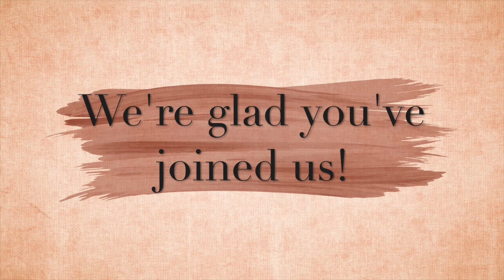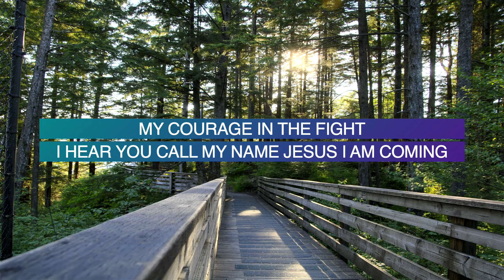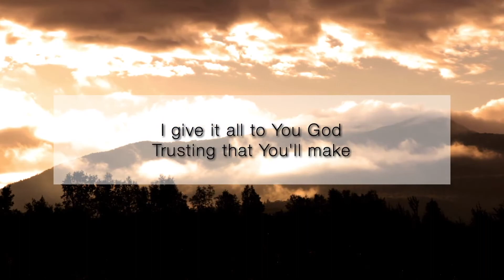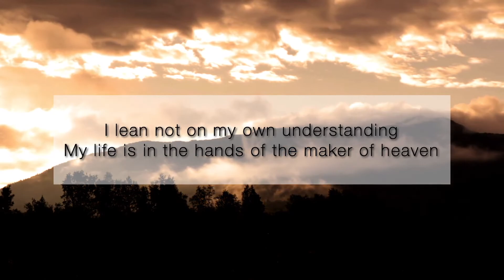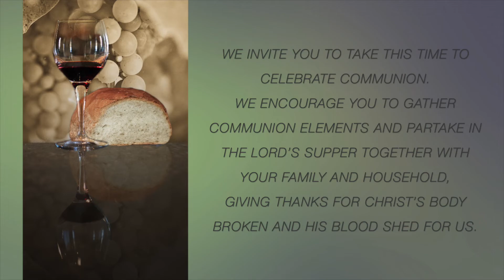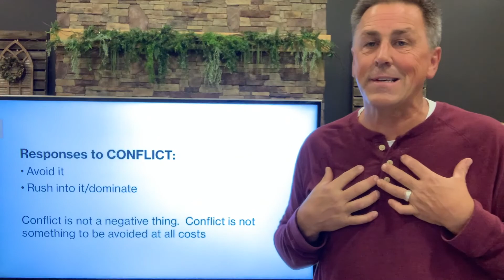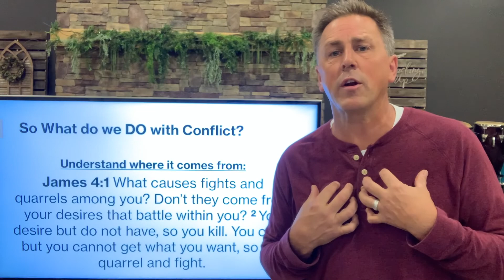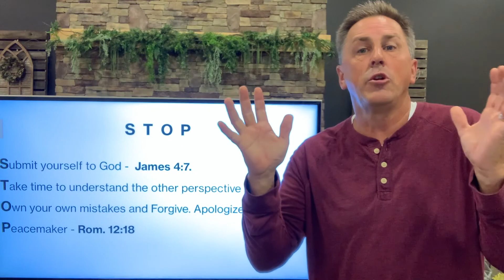9-27-2020 MLCC Sunday Service (Full Service)